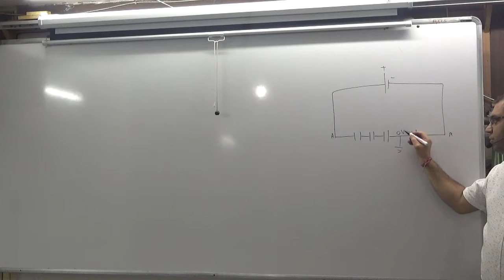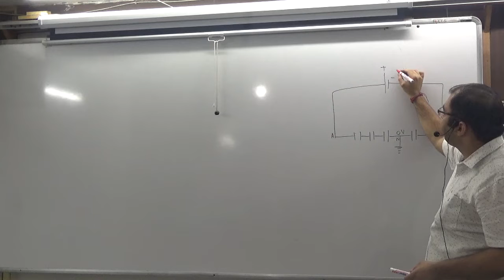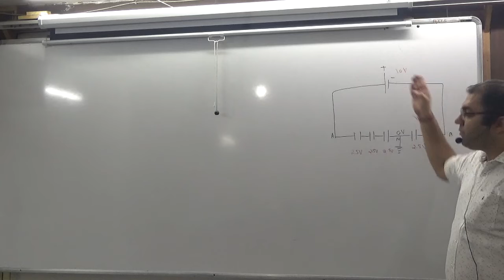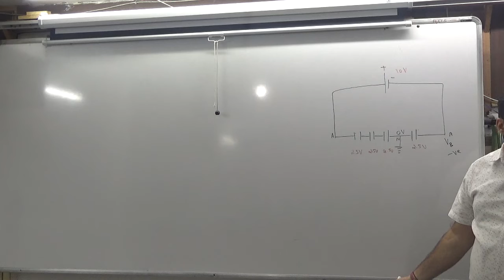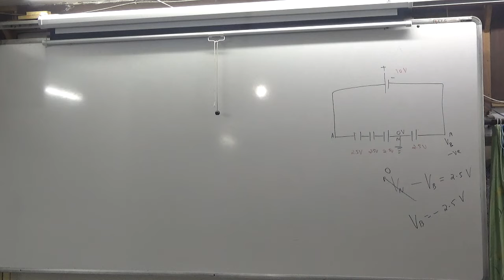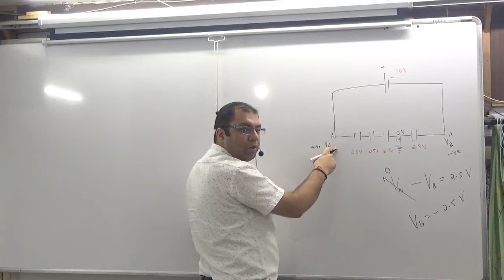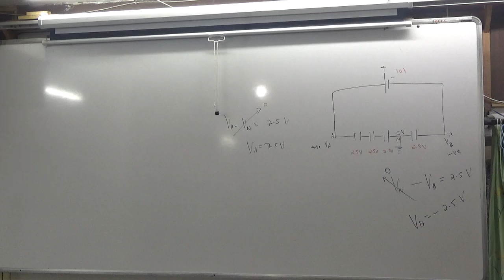2 capacitor numerical